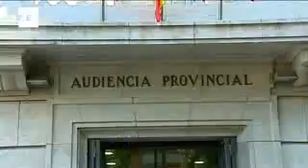Juicio contra los autores del fuego de Guadalajara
Guadalajara, 2 jul (EFE).- (Imagen: Leo Redondo).-

El juicio por el incendio de la provincia de Guadalajara ocurrido en 2005, en el que murieron once personas de un retén y que arrasó casi trece mil hectáreas, se ha iniciado pasadas las nueve y media de la mañana en la Audiencia de Guadalajara.

En el banquillo de los acusados se sientan, siete años después de los hechos, tres excursionistas que prendieron la barbacoa el 16 de julio de 2005 en el término municipal de La Riba de Saelices.